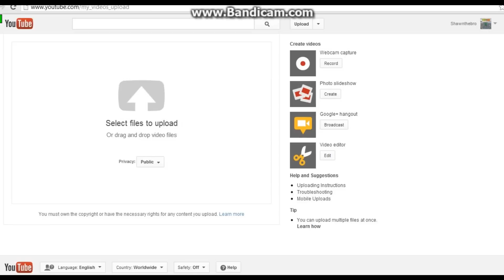Two Brains in One Head - Let's Play Surgeon Simulator 2013: Steam Edition Part 3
Shawn never rages. Or will he? We will have to see if a rage game can break him.
Please suggest any ideas you have for any type of video. The links to the websites are: